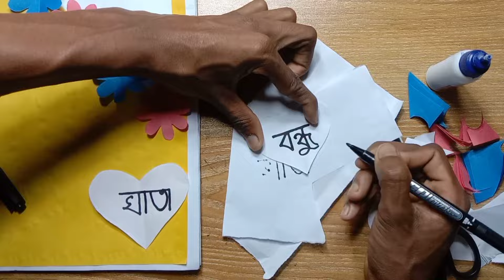how to make bondhu khata কিভাবে একটি বন্ধু খাতা বানানো হয় class 6 7 bondhu khata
Bondhu khata making// How to draw a Bondhu khata stap by stap completely

"Bandhu Khata" is a common school book in Bangladesh, used for daily education of young children. It is usually aquatic and can be fairly small in size. The name "Bandhu Khata" or "Bondhu Khata" may be located above it. This type of ledger is used in various educational institutions of Bangladesh.

Do you want a friend list idea? In any case, to start drawing a friend account you can follow it with a picture of a boy or girl in a relatively small size. You can find printed images online, or make your own. This is a useful element, so that each young student can present the main point of their favorite image or experience. It can be a useful general preparation that can be beneficial to students in their academic life

class 6 7 bondhu khata,bondhu khata class 6 & 7

I AM RONI SAMADDER
AND I AM FROM BANGLADASH
TIK MY LOVE AND SUBSCRIV MY CHANEL